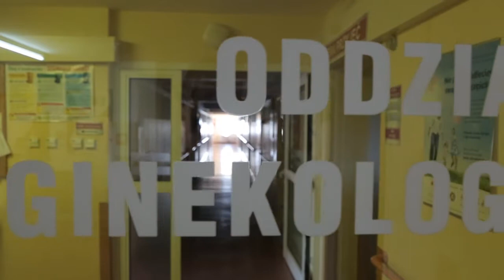Pieniądze dla krapkowickiego szpitala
Krapkowickie Centrum Zdrowia, dzięki dotacji z urzędu marszałkowskiego, będzie jeszcze bardziej nowoczesne. Rusza również program zapobiegania rakowi jelita grubego. Szpital otrzyma niemal 4,3 mln złotych unijnego dofinansowania na trzy projekty zdrowotne. Dwie umowy dotyczą doposażenia w specjalistyczny sprzęt szpitalnych oddziałów Chirurgii z Pododdziałem Chirurgii Onkologicznej, Oddziału Wewnętrznego z Pododdziałem Gastroenterologii oraz Oddziału Ginekologiczno-Położniczego i Noworodków. Trzeci projekt to program badań profilaktycznych w  kierunku wykrywania raka jelita grubego. Badania mają objąć 1050 osób z całego powiatu.